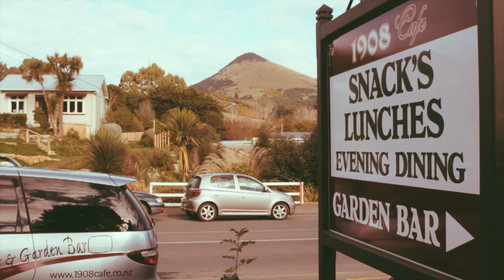A Family Trip to Portobello | Insiders Dunedin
This Insiders Dunedin video clip follows a Dunedin family a on trip they regularly take in the weekends to Portobello. Dunedin is fortunate to have a beautiful coastline that is accessible by a short drive from the CBD.

Insiders Dunedin is an online community for Dunedinites to share local tips.

Film | John Bollen & Reframed Media
Music | Males 'Lucky Too'